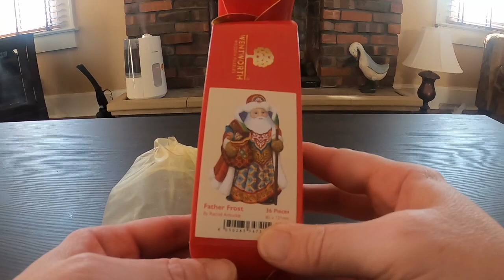Father Frost puzzle